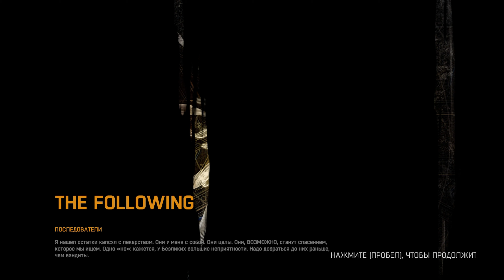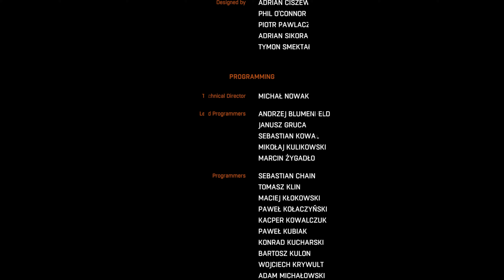Финал/прохождение Dying Light THE FOLLOWING//Dying Light THE FOLLOWING #30